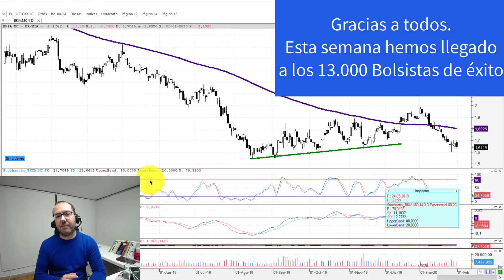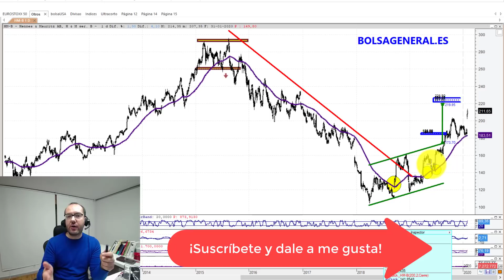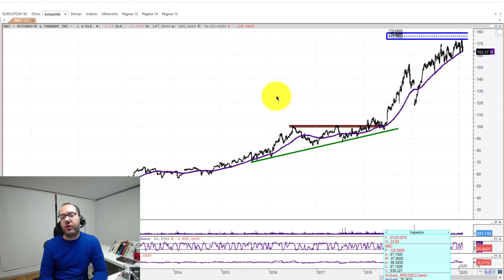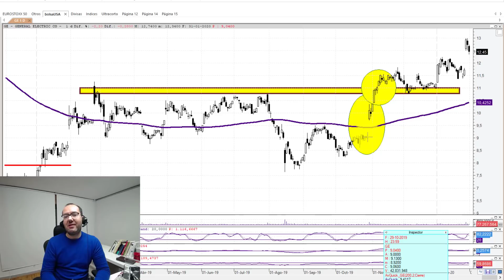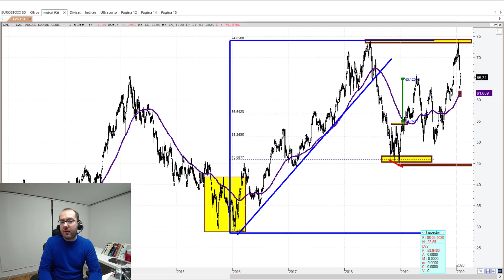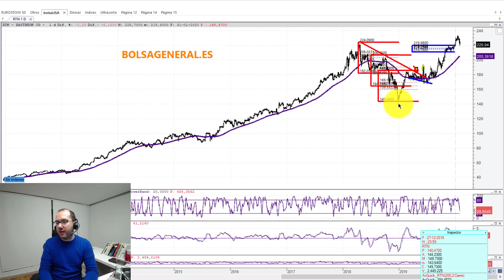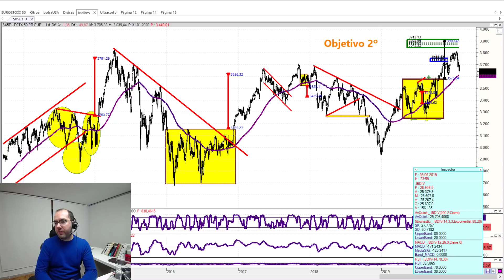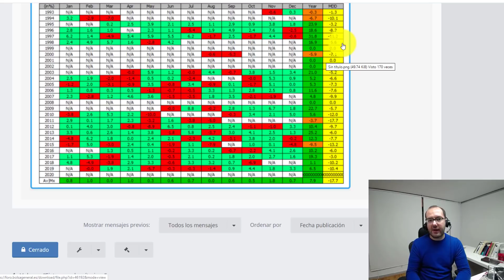🚦Resumen semanal INVERSION en ►BOLSA📈 con David Galan 1 de febrero 2020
✅Resumen semanal: Inversión en Inversión en ►BOLSA con David Galan: Oportunidades de INVERSIÓN en la BOLSA de valores y Análisis técnico de índices, Bitcoin,forex,materias primas y acciones por David Galán de Bolsa General 1 de febrero de 2020.

Vídeo recomendable para aprender a invertir en acciones y otros activos y para quienes quieren aprender de finanzas y cómo operar en bolsa utilizando análisis técnico profesional tanto si eres principiante como si eres un inversor de experiencia.

Por orden de aparición estos han sido los valores analizados españoles, europeos y norteamericanos analizados a lo largo del Seminario.

Análisis técnico de acciones de la bolsa española:
Situación técnica de Bankia, Banco Santander y Logista. Continuó con Banco Sabadell y más adelante (dentro de bolsa europea) se analizó Siemens Gamesa, Unicaja y BBVA. Por último, al final del apartado de acciones comomentó la situación técnica de Pharmamar.

Análisis técnico de acciones de la bolsa europea:
Aspecto técnico de Philips, SAP y LVMH. Continuó con Novartis, Vestas y Wacker Chemie. Posteriormente analizó H&M, Roche Holding y Royal Dutch Shell. Por último analizó la estructura de Unilever, Diageo y Deutsche Bank.

Análisis técnico de acciones de la bolsa norteamericana:
Situación técnica de Graco, F5 Networks y McCormick. Posteriormente analizó Xilinx, eBay, AMD y 3M. Continuó con los gráficos y noticias de Starbucks, Lockheed Martin y United Technologies. Además analizó Pfizer, Apple, Boeing y McDonalds. Siguió con el aspecto técnico de General Electric, AT&T, Paypal Holdings y Mastercard. Posteriormente analizó Microsoft Facebook, Tesla y Mondelez. Posteriormente realizó análisis técnico de General Dynamics, Las Vegas Sands, Lam Research y Amazon. Siguió con los gráficos de Visa, Samsung Electronics, Verizon Communications y Coca-Cola. También analizó situación técnica y resultados de Amgen, Eli Lilly, Thermo Fisher Scientific y Danaher. Prosiguió con análisis de UPS, Altria, Northropp Grumman y Raytheon. Además analizó Vertex Pharmaceuticals, Electronic Arts, Colgate-Palmolive y Caterpillar y por último Charter Communications, Honneywell, Chevron y Exxon Mobil.

2ª parte del Vídeo resumen semanal de mercados e Inversión en la bolsa de valores con David Galán

-Resumen datos macroeconómicos. En este caso destacó el miedo a una pandemia tras el coronaviris de Wuhan y la subida del salario mínimo en España.

-Análisis técnico de índices:
-Análisis del Ibex 35
-Situación del Ibex dividendo
-Gráfico del Eurostoxx
-Situación del Dax
-Análisis de FTSE
-Gráfico del MIB
-Gráfico del CAC40
-Análisis del PSI
-Situación del SP500
-Análisis del Dow Jones
-Gráfico del Nasdaq100
-Análisis del Bovespa
-Situación del Hang Seng
-Gráfico del Nikkei

3ª parte del Vídeo Resumen semanal de Inversión en la bolsa con David Galán de Bolsa General

-Análisis técnico de materias primas
-Análisis técnico del Oro
-Gráfico de la plata
-Análisis técnico del Petróleo Brent.

-Situación técnica de Criptodivisas
-Análisis técnico del Bitcoin

–Situación técnica de forex para trading:
-Análisis del Euro/Dólar y Situación técnica de Libra/Dólar

-Explicación de un sistema de inversión/trading
SISTEMA de la línea AD del Nyse sobre el SPY